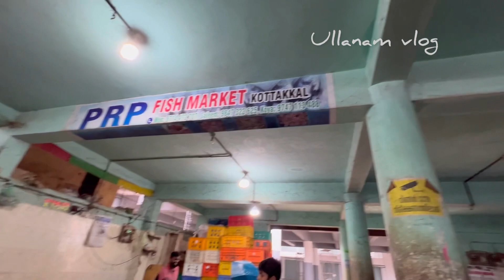Kottakkal Chanda || കോട്ടക്കൽ ചന്തയിലെ ചില കാഴ്ച്ചകൾ കാണാം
Fish market
Vegetable market
Meat market